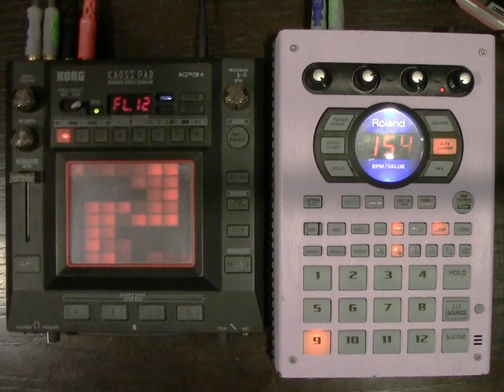sp-404sx + Korg KP3+ Kaoss Pad combo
cooking up some FX for the "forfeits" tape